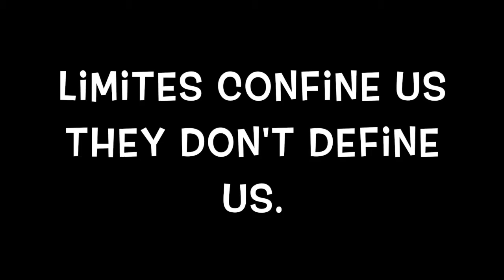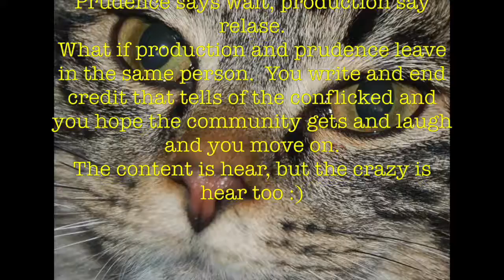For the Love of YouTube the Soapstone Narrative.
I think it's a good title a meta title, I got frustrated with some of the editing, it needs some disclaimers here and there, but the soapstone part is there and that is the best bit so I am putting it up.